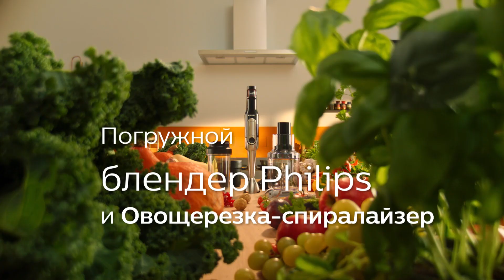Погружной блендер Philips HR2657/90: добавьте полезный виток в свой рацион!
Многофункциональный погружной блендер с множеством насадок и аксессуаров. Мощный мотор и технология SpeedTouch для однородного измельчения.
Как разнообразить свой рацион при помощи морковки? Попробуйте новый аксессуар овощерезку-спиралайзер! Выберет одну из трех насадок, которые делают спагетти, лингвини или спирали! Нарезайте в овощерезке-спиралайзере морковь, свеклу, кабачки, огурцы, цукини, картошку и другие овощи и фрукты! Наслаждайтесь полезной альтернативой макаронам и изобретайте новые рецепты.

Выберите свой идеальный набор насадок:

1. Инновационная овощерезка-спиралайзер позволит нарезать овощи в форме лапши, спагетти или лингвини - полезная альтернатива макаронам.
2. Стакан для смузи On the Go- смешивайте полезные смузи прямо в стакане и берите их с собой в дорогу, на работу, на прогулку.
3. Насадка-венчик для воздушных кремов, омлетов.
4. Насадка-миксер для пышных кексов.
5. Измельчитель XL (1 Л) для орехов, сыра и зелени, мяса.

Комплектация моделей:

1. HR2657/90 включает блендер, овощерезку-спиралайзер, стакан для смузи (500 мл), измельчитель XL (1 л), насадку-венчик.
2. HR2655/90 включает блендер, герметичный контейнер-супницу, стакан для смузи (500 мл), измельчитель XL (1 л), насадку-венчик.
3. HR2653/90 включает блендер, стакан для смузи (500 мл), измельчитель XL (1 л), насадку-миксер.
4. HR2652/90 включает блендер, стакан для смузи (500 мл), измельчитель XL (1 л), насадку-венчик.